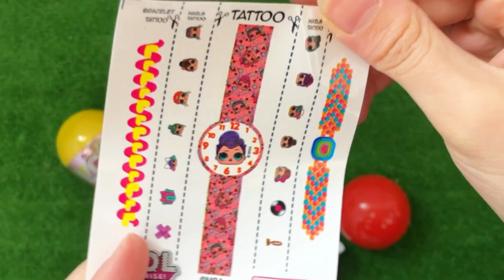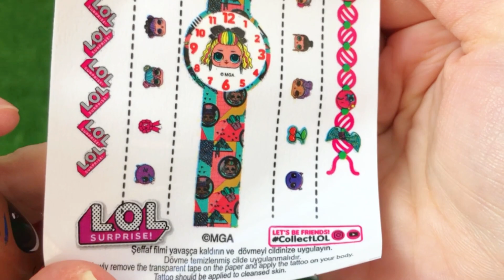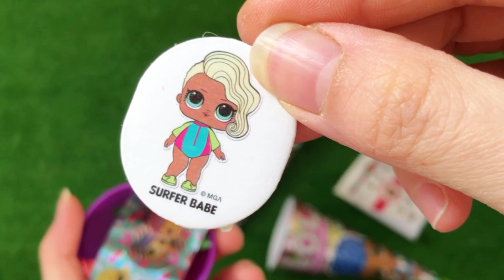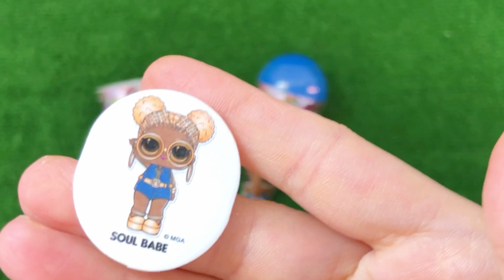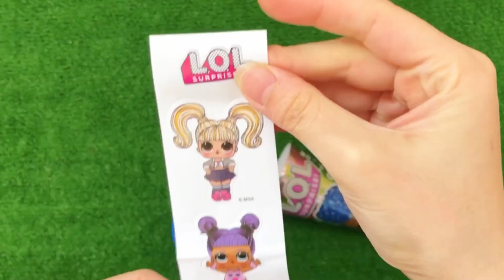LOL SURPRISE ICE CREAM || FUNNY VIDEO OPEN BOX MINI TOYS